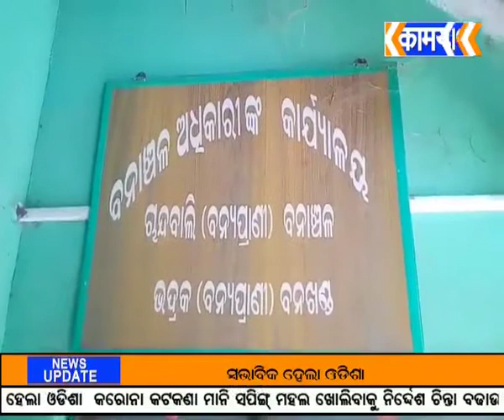ଚାନ୍ଦବାଲି ରୁ ଏକ ବିରଳ ପ୍ରଜାତିର କଇଁଛ ଉଦ୍ଧାର.